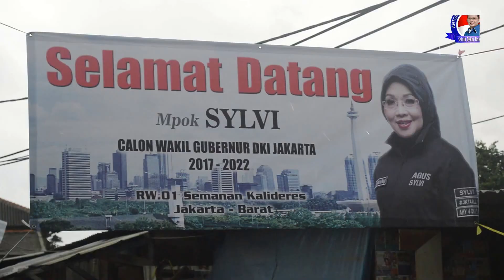[LUGAS] Sylviana Murni mengunjungi Masyarakat Pesakih jakarta Barat